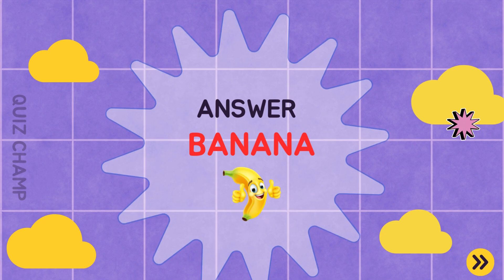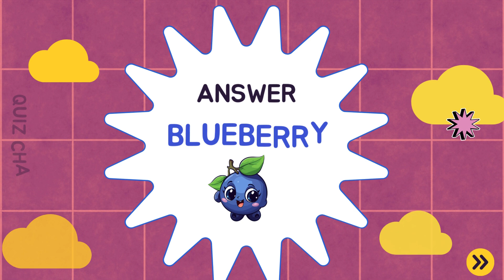Scramble Word Games | Guess The Word Game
Welcome to Quiz Champ! Today, we're diving into the fun and brain-teasing world of word scrambles. In a word scramble, letters from a word or phrase are jumbled up, and your challenge is to rearrange them to uncover the original word or phrase. It’s a fantastic way to test your anagram skills and boost your vocabulary while having a great time. Stick around as we solve some exciting puzzles, offer tips and tricks, and explore different strategies to crack these letter jumbles.

•Differenet Search Terms Related To My Channel:
emoji puzzles
Short
Shorts
Shortvideo

scrambled words game
scrambled word games
word games for kids
word games
guess the words game
guess the words
word games to play
scrambled words with answers
guessing games
guess the word game show
free word games to play
jumbled words
scrambled word game
word games are the best
guessing games for kids
scrabble game
guess the word game funny
scrambled words
guessing games song
words game
free word games